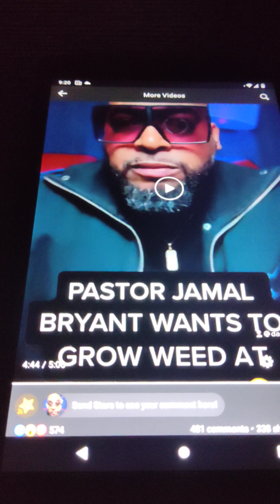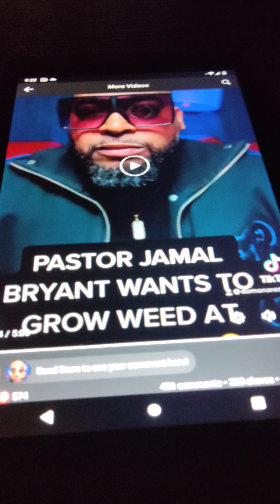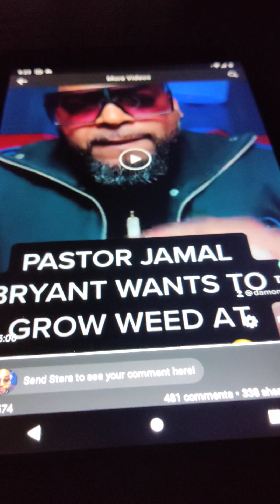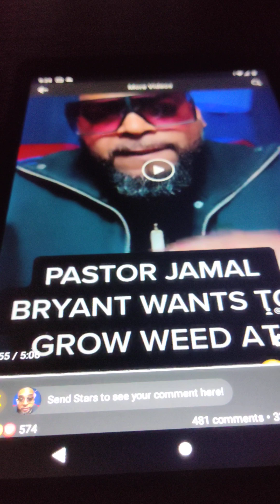THIS FELLOW COMPROMISE THE WORD OF GOD.